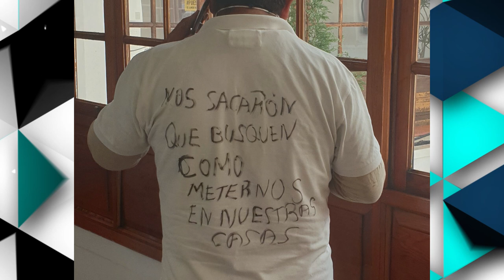La Tertulia 2 diciembre parte 1